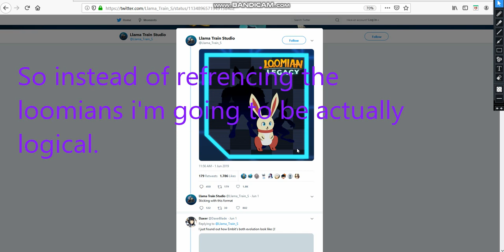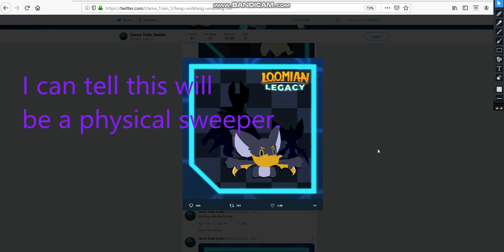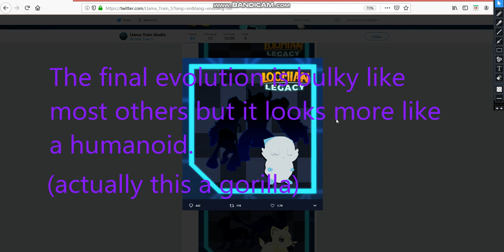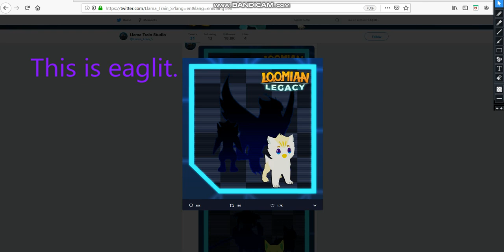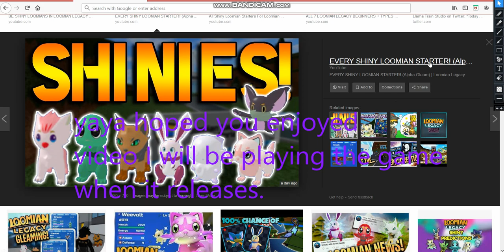Loomian Legacy ALL starters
All 7 starters including they're gleaming/shiny version.